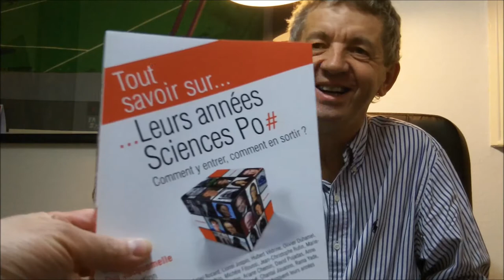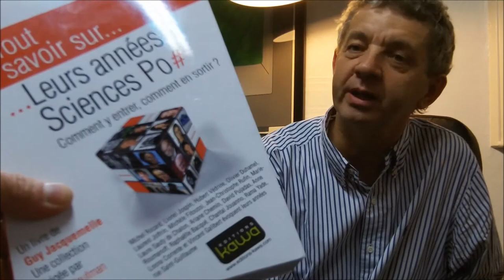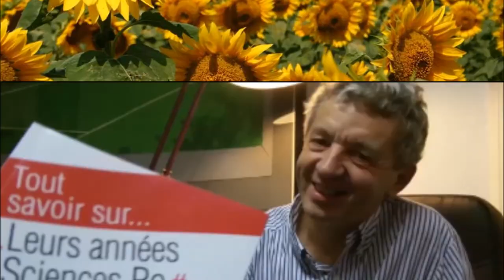[Fr] Guy Jacquemelle : Tout savoir sur leurs années Science Po [Kawa Editions]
Pourquoi ont-ils fait Science Po ? Comment s'y sont-ils préparés ? Que pouvaient-ils répondre aux querstions : le Sénat, mythe ou réalité ? ... Guy Jacquemelle répond à toutes ces questions au travers d'un grand nombre d'interviews de personnalités comme Hubert Védrine, David Pujadas, Rama Yade etc.